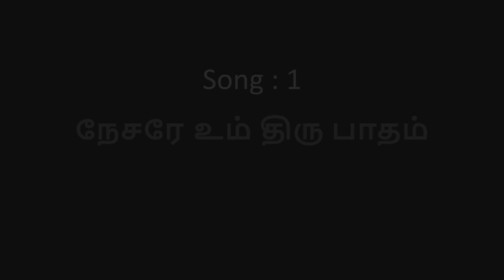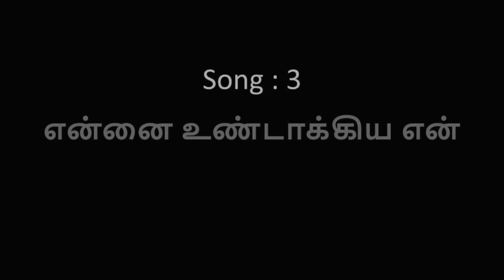Full Worship Session | Pastor Manohar | Friday 7-6-19 | Tamil Christian Songs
its a lively recorded tamil worship session at crown of life church during tamil friday service